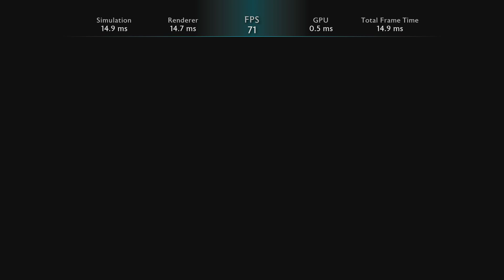Middle Earth Shadow of War Benchmark AMD R9 290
i5 3570
R9 290
12Gb RAM